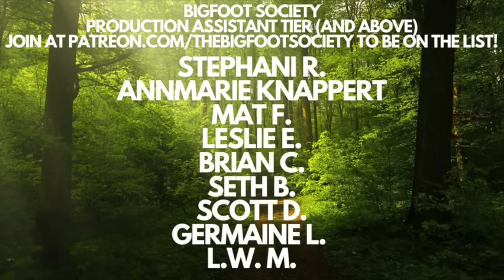Bigfoot Encounters from Across Washington State! (Live Show) | Bigfoot Society 574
Encounters recorded from our Saturday live show on Youtube!

Join us for an engrossing episode as we delve into unsettling and fascinating Sasquatch encounters from various regions across America. Hear firsthand accounts from seasoned researchers, wildlife biologists, and ordinary individuals who have experienced spine-chilling phenomena, from Illinois and Washington to Oklahoma and Indiana. Discover tales of vegetarian Sasquatch, intelligent creature behavior, and eerie physical encounters, along with peculiar disappearances and strange lights. Tune in as we explore these mysterious and bewildering experiences that challenge our understanding of what might be lurking in the wilderness.

Want to call in and leave a voicemail of your encounters for the podcast - Check this out
(Use multiple voice mails if needed!)

- LINKS TO MY TOP 5 ENCOUNTER EPISODES -